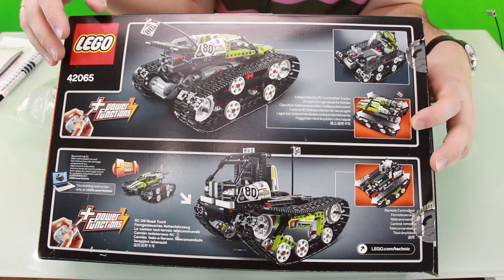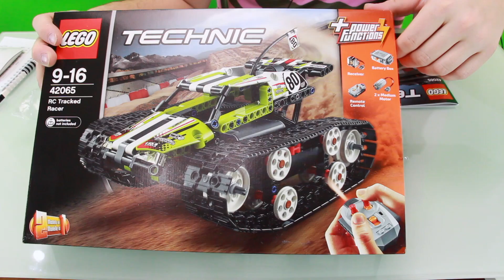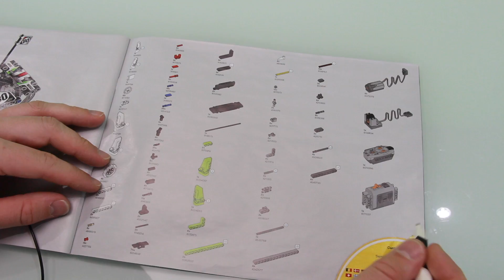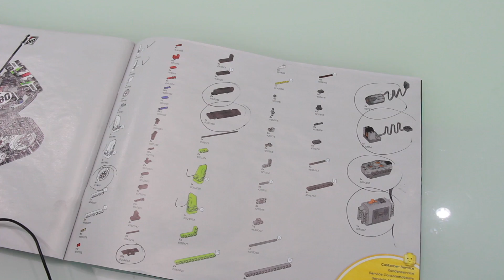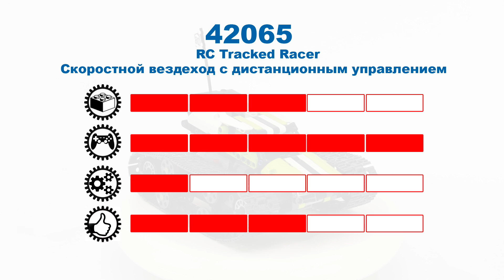ШУСТРЫЙ МАЛЫШ 2в1! Обзор LEGO Techic 42065 RC Tracked Racer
Интернет-магазин деталей ЛЕГО в РФ и СНГ - тут можно купить детали LEGO отдельно
Обзор новинки 2017 ЛЕГО Техник 42065! Шустрый малый, отличная игрушка и PF ресурсник! NEW Set review 42065 LEGO Technic.

Купить Buwizz можно тут/ Buy BUWIZZ to boost up you models